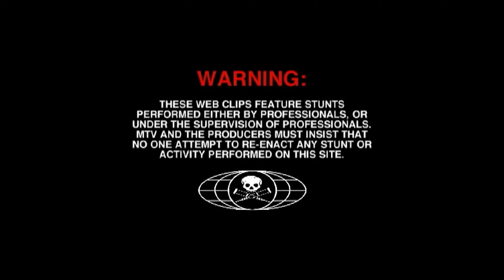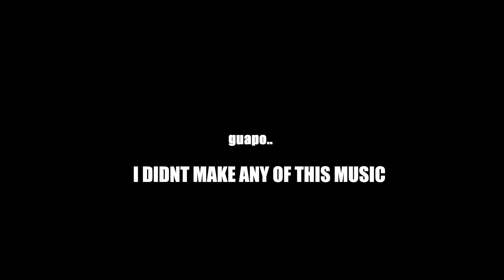Escape From Tarkov | How my wipe is going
antisocials:
Be warned I hardly stream.

First song:
John B.

He is gonna be at the grammys one day I swear to god